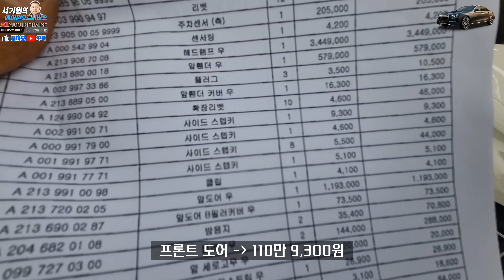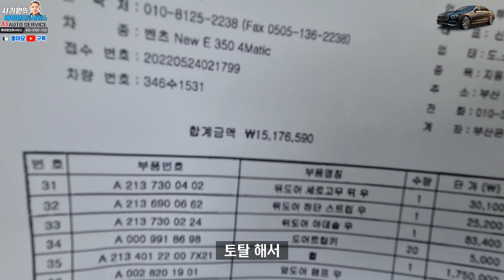벤츠e클래스 W213 후기형 측면사고차수리 부속값만 1600만원!! 사고차수리 복원 과정 EP457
■부산광역시 동래구 충렬대로 93
구.부산광역시 동래구 온천동 1428-31
■견적문의
■수리현황
■업무시간
평일 08:00~19:00
토요일 08:00~15:00
■카톡 견적문의